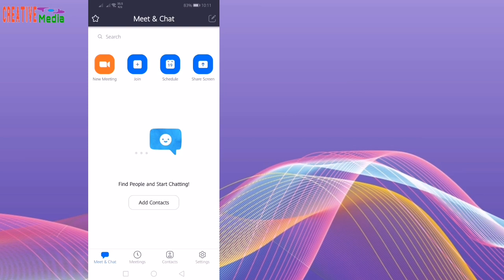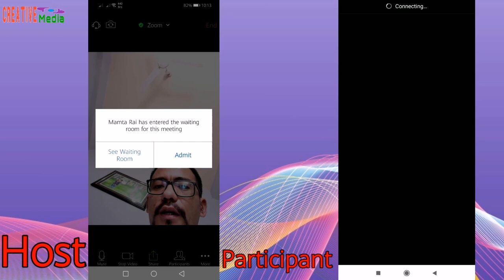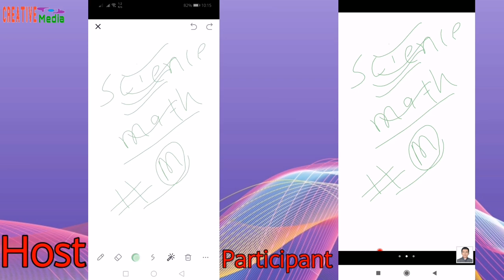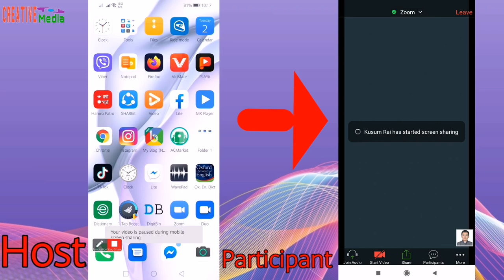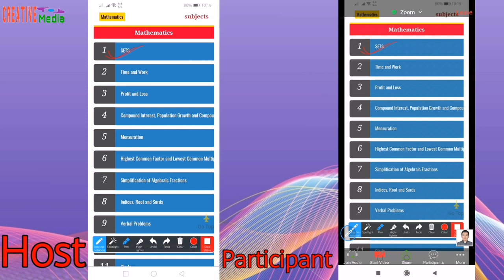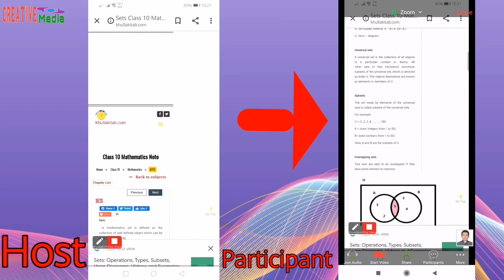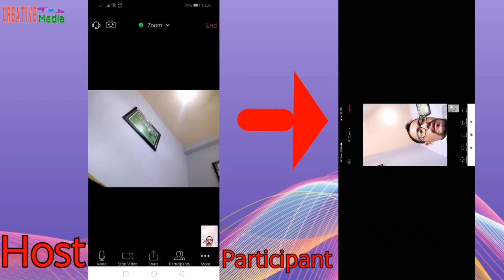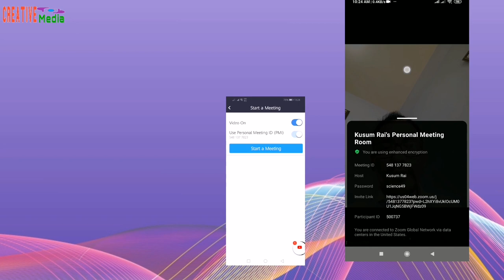How To Use Zoom For Virtual-class? | Zoom को प्रयोग कसरी गर्ने पठनपाठनमा | By Creative Media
This video 'How To Use Zoom For Virtual-class? | Zoom को प्रयोग कसरी गर्ने पठनपाठनमा | By Creative Media' is a tutorial video in which the basic technique for zoom vertual-class is taught to you for your effective virtual class monitoring and communication to make students able to do and understand during class hours. I hope, you got some important basic information and techniques through this video.
यो भिडियो 'How To Use Zoom For Virtual-class? | Zoom को प्रयोग कसरी गर्ने पठनपाठनमा | By Creative Media' मा तपाईहरुले
Zoom बाट कसरी कक्षा सञ्चालन गर्न सकिन्छ भन्ने विषयमा आवश्यक पर्ने सबै कुराहरूको विषयमा जानकारी प्राप्त गर्नुहुने छ।
धन्यवाद!
Creative Media
CreativeMedia